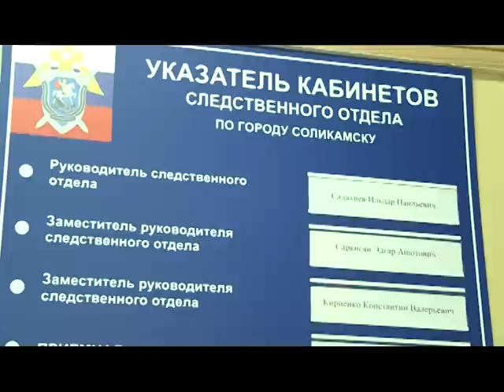18 05 2015 Новый взгляд Найден труп младенца